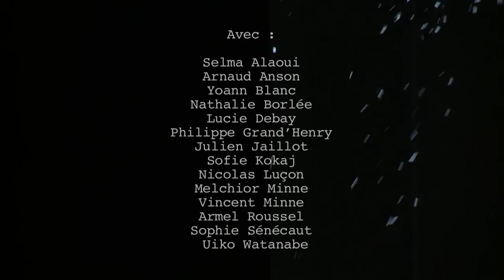IVANOV RE/MIX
Une création d'Armel Roussel / [e]utopia3 en coproduction avec leThéâtre LesTanneurs, le Théâtre de la Place (Liège), Le Manège.Mons, La Maison de la Culture d'Amiens et le Théâtre du Grütli (Genève).